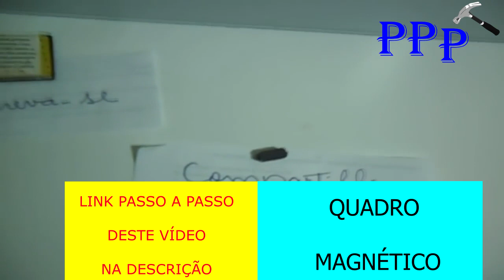UTILIDADES PARA SUA CASA FEITAS COM SUCATA, RECICLAGEM A CUSTO ZERO FERRAMENTAS CASEIRO HERRAMIENTA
Utilidades para sua casa feitas com reciclagem, utilidade para suca casa feita com sucata reciclagem, reciclaje, recycling a custo zero ferramentas caseiro, herramientas casero